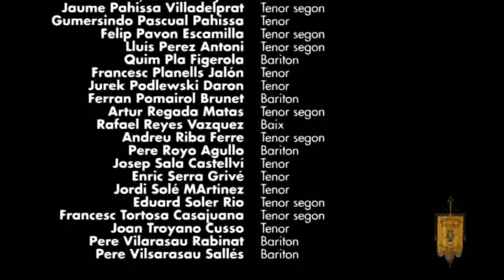La Lira - Caramelles 2014 amb Miquel Garrell i Jaume Pahissa